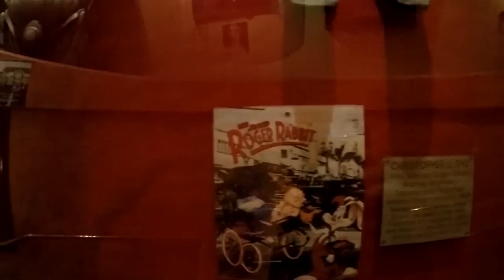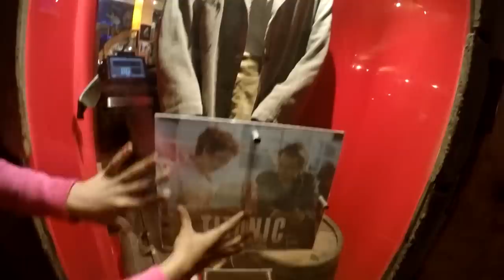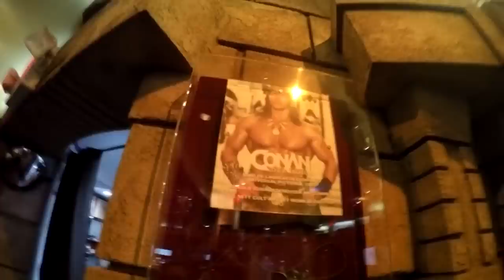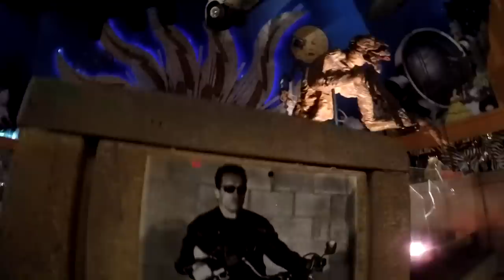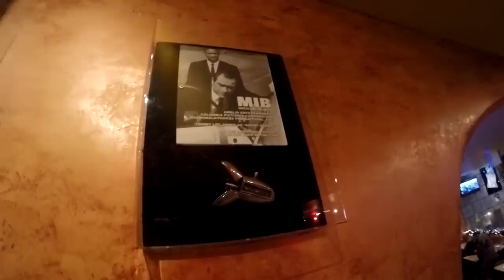CONHEÇA O PLANET HOLLYWOOD - DISNEY SPRINGS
Pessoal! Este restaurante fica em Downtown Disney, ele é muuuitooo legal e minha mãe fez questão de me levar para conhecer porque é um dos preferidos dela nos Estados Unidos. Eu gostei bastante e vale a pena conhecer! Os donos deste restaurante, ou melhor, desta rede de restaurantes porque tem muitos deles são: Arnold Schwarzenegger, Silvester Stallone, Bruce Willis, Demi Moore e Whoopi Goldberg. Bjão da Amy